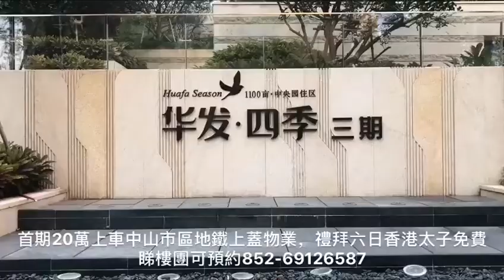2019年12月12日